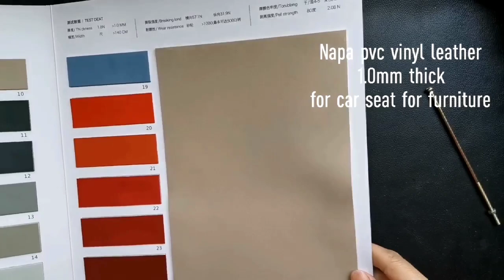1.0mm thickness good quality popular design pvc fabric vinyl synthetic leather for sofa for bag.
Napa pvc vinyl leather 1.0mm thick for car seat for furniture.Multiple Color good quality popular design pvc leather.